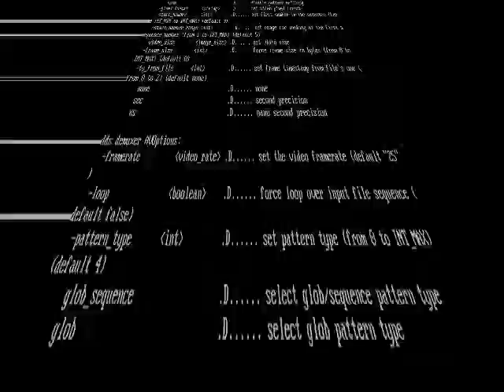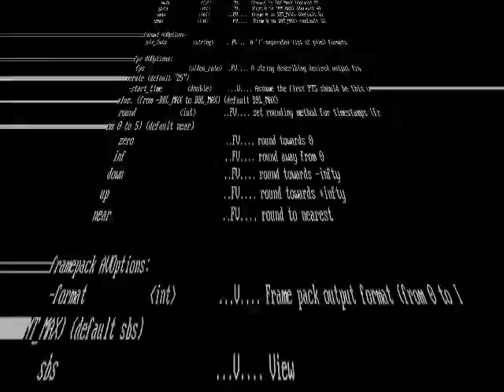ffmpeg -h full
# replace the % with a greater-than symbol, which is apparently not allowed to be used in youtube descriptions
ffmpeg -h full % ffmpeg.txt
ffmpeg -i ffmpeg.txt -vf scale=640x480,perspective=200:0:420:0:0:H:W:H:sense=1:interpolation=cubic -c:v libx264 -pix_fmt yuv420p ffmpeg.mp4